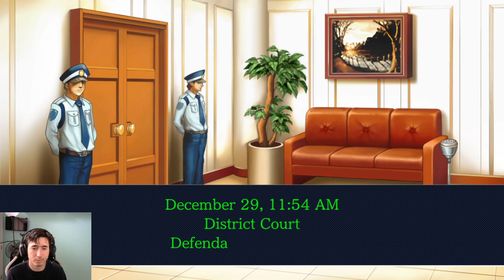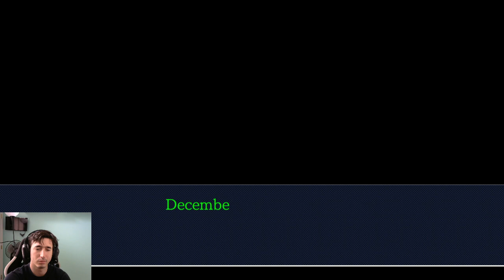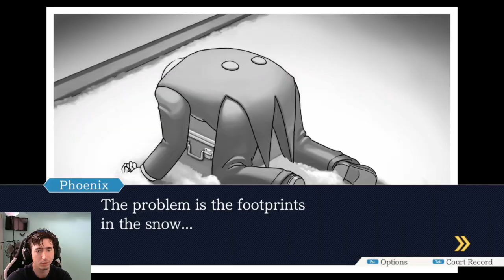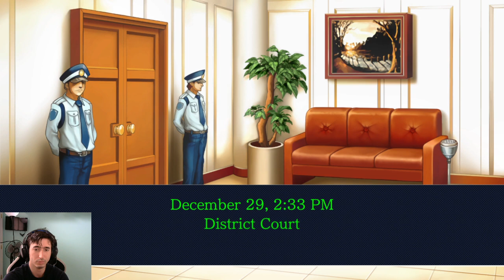Phoenix Wright AA: Justice For All - Part 9 - Turnabout Big Top Part 2-2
Case 3: Turnabout Big Top

Phoenix questions Moe the clown as the second witness.